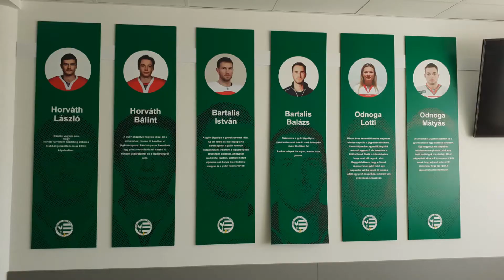Kisles at BB skills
Gondoltuk, ne csak úgy kitegyük a képeket, így ez született A Kisles BB skills táborban tett látogatásáról.

A videoban a Nemak Jégcsarnok hivatalos bemutató videójából is láthatóak részletek.